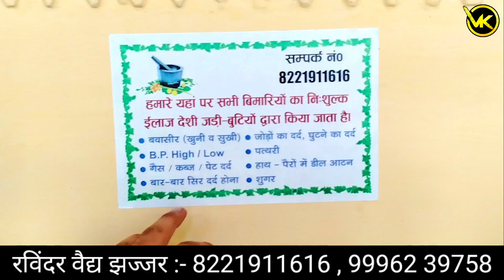झज्जर - फ्री इलाज़ फ्री दवाई ( अमरीका वाले भी ठीक हुए 😲- VK pranks